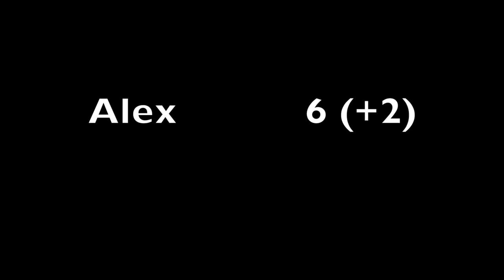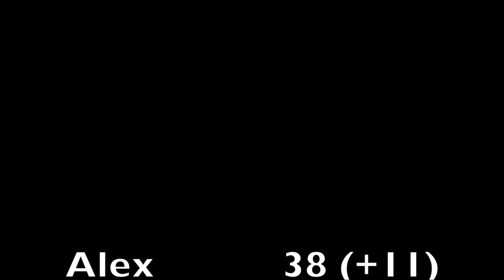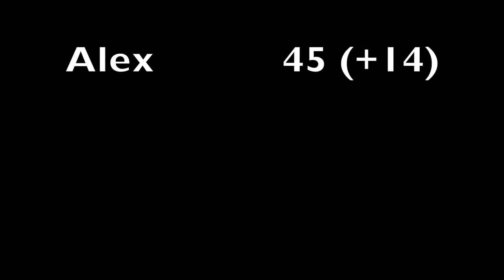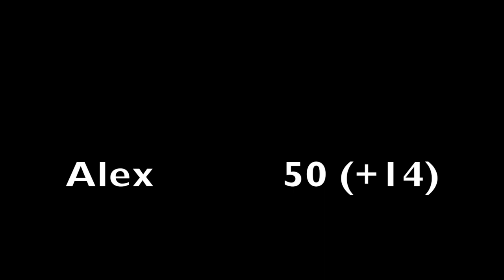Cat SHENANIGANS on golf course! (Part 1) | BAY VIEW GC| Course Vlog Ep. 24 | RIO OSO GOLF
Today's round was filmed at a new golf course I played at, Bay View Golf Club in Milpitas, CA. The first few minutes of the video I was greeted by the course mascot. HEY PGA, what's the ruling on my first putt?! This course was in great condition, wide-open but small greens that were super fast. Shout out to the clubhouse guy for letting me be able to play by myself as I pulled the "I make golf content for my YouTube channel" card! This is part 1 of 2 videos from here. Watch until the end to see what I score!

I am back as a RHOBACK brand ambassador.